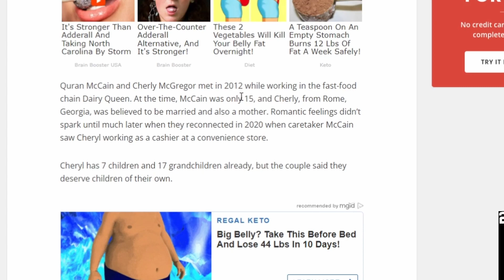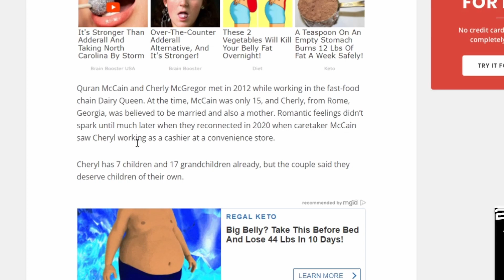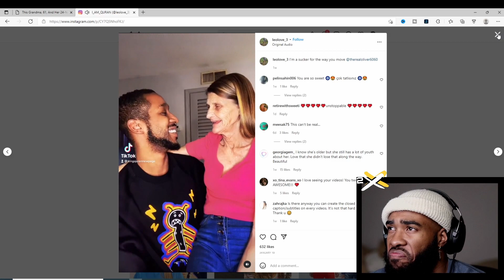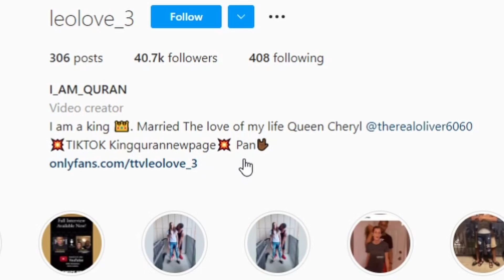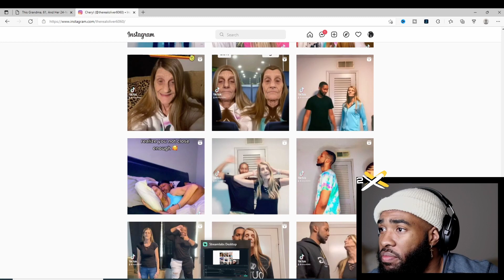ONLYFANS grandma 61 and 24 year old husband wants a BABY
grandma 61 and 24 year old husband